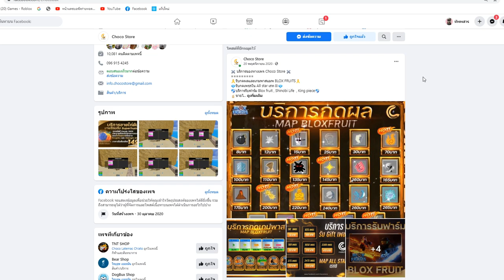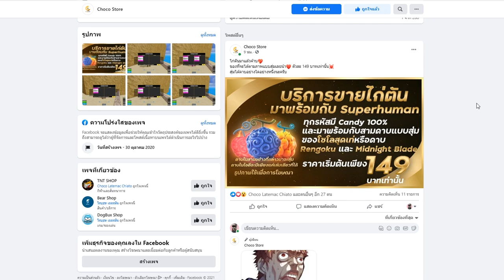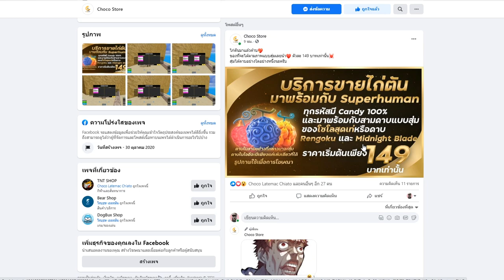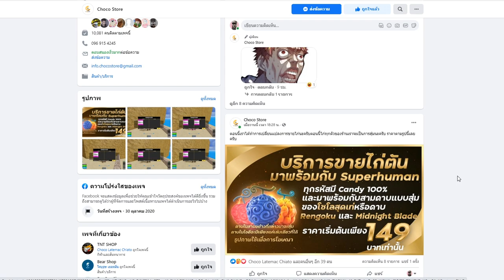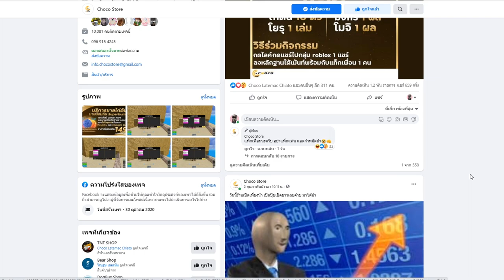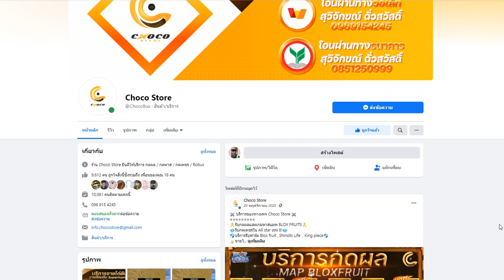เเจกรหัส! SanKunG เเจกผลมังกร!